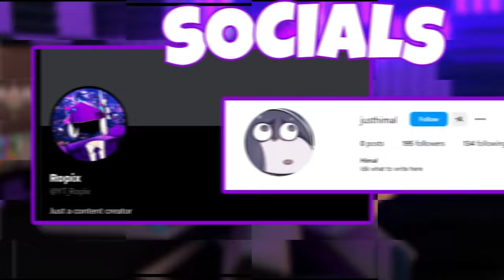New HELL HOOK ABILITY Is Dangerous (Roblox Blade Ball)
New Hell Hook Ability Is EXTREMELY FUN TO USE!